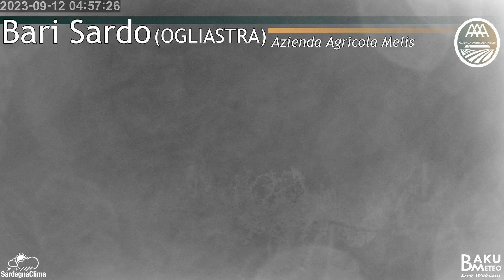2023-09-12 Bari Sardo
Time-lapse video from webcam Bari Sardo